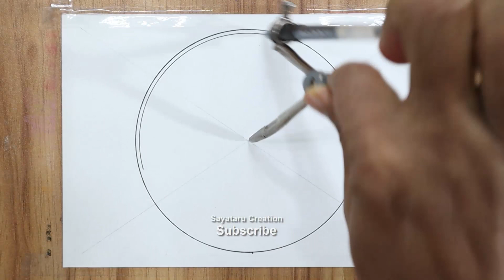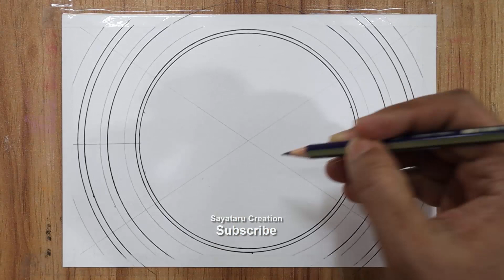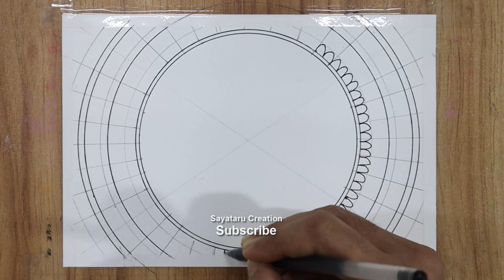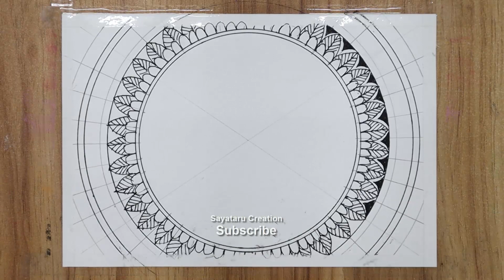How to draw Sunset scenery with pencil, Mandala art for beginners